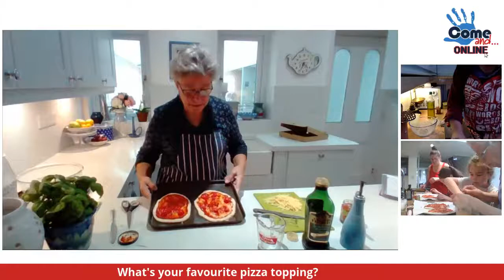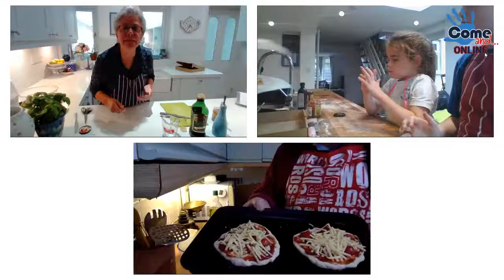Come and... cook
Join Becky, Chris and the team for Come and... Cook. Today, it's pizzas!
Aimed at primary school aged children and their adults.
Facebook.com/comeandofp